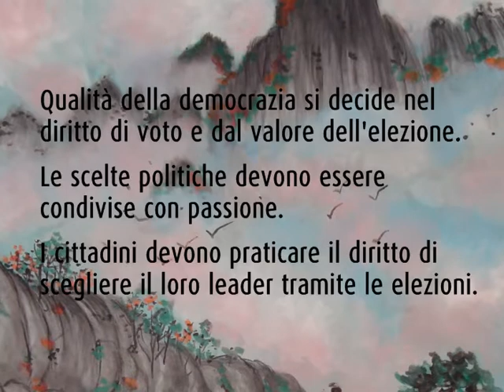Quadri di Roh Moo-Hyun (노무현) - Nam Joo Paik (백남주)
Serie di quadri dell'ex presidente della Corea del Sud, Roh Moo-Hyun dipinti da Nam Joo Paik, artista coreana residente in Italia.
Tecnica mista su cartoncino.
Visitate il sito per altri video e foto.